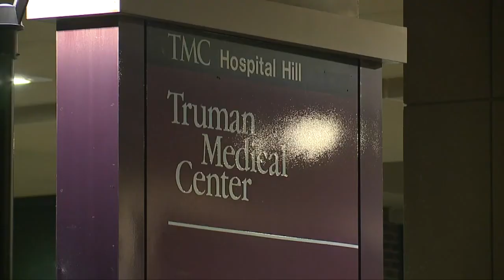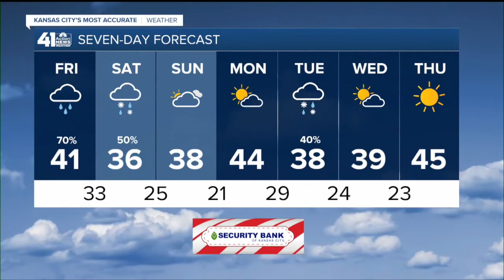41 Action News Latest Headlines | December 10, 10pm